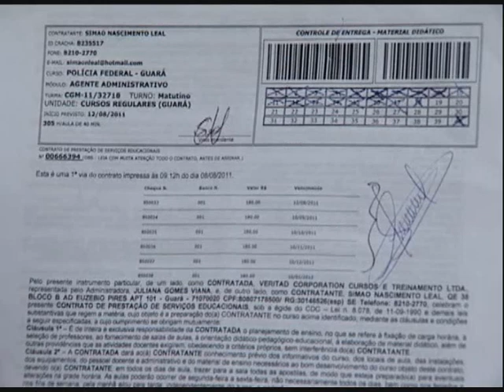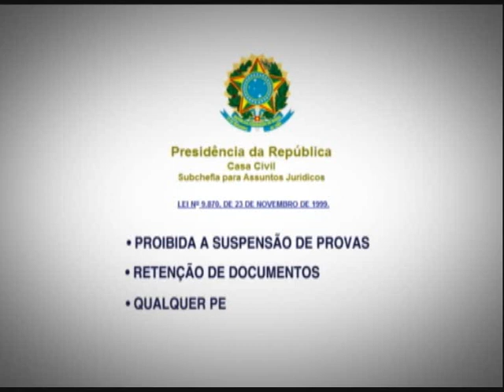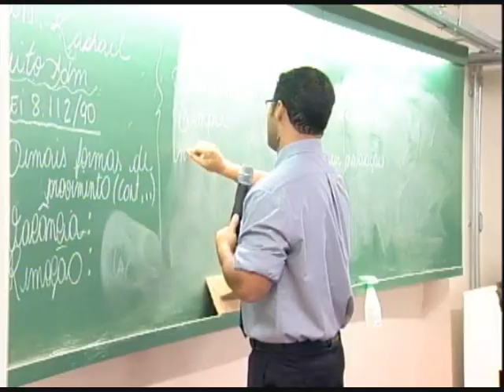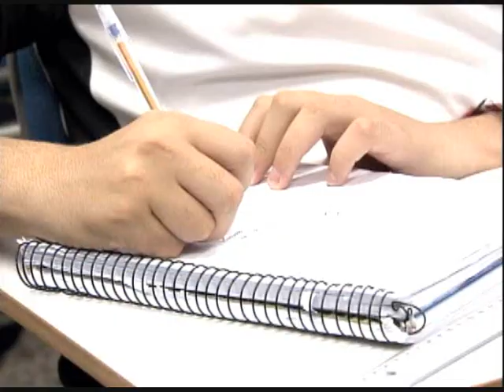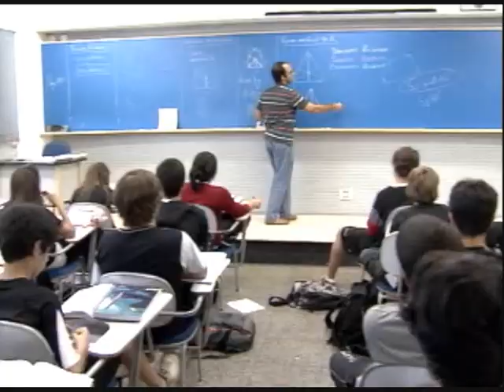Universidade vai indenizar alunos por descumprir contrato - STJ Cidadão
Conheça o caso de uma universidade que vai indenizar os alunos por descumprir contrato.

12/03/2012